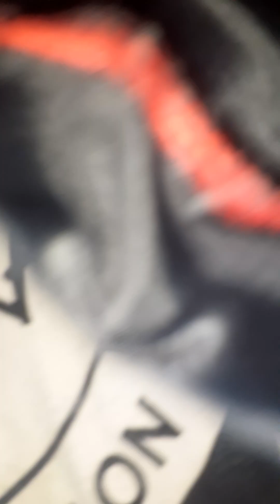COLÓN, Festejo 1er Aniversario del Campeonato.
Giannecchini Silvia